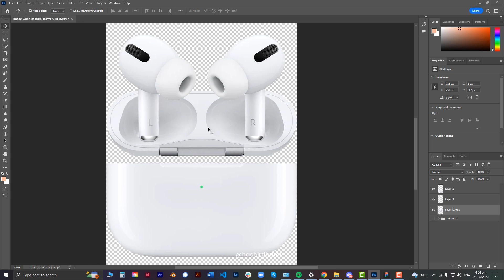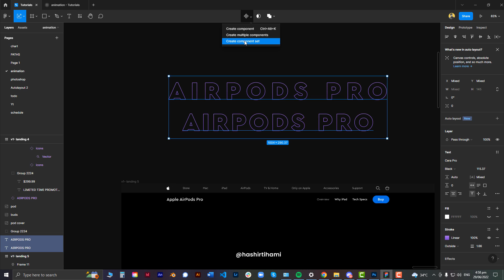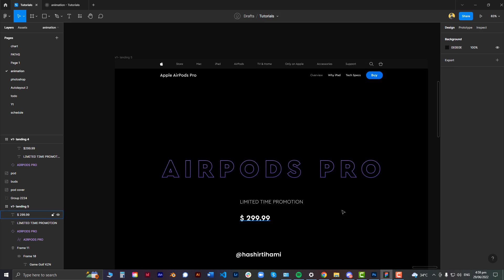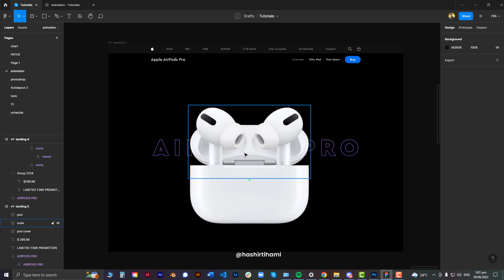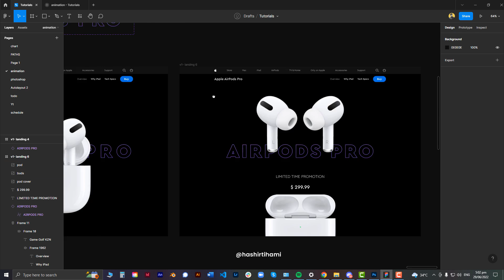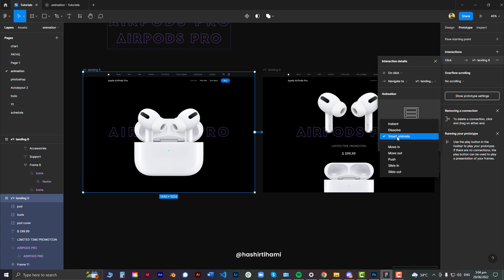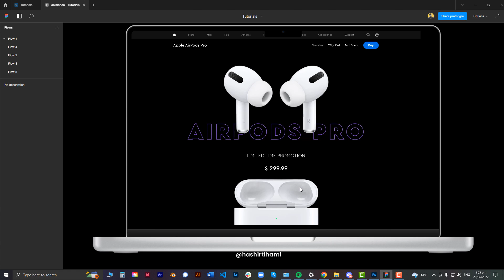How to design cool landing page using Figma Prototype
Hey folks,

Here's a quick video on how you can design amazing landing pages on figma using Smart Animate and figma prototype

Figma is an awesome design tool. In this video, we'll look both at some design tips and tricks for when you're putting a web design together, as well as look at some of the cooler features of Figma.
Smart animate looks for matching layers, recognizes differences, and animates layers between frames in a prototype.
You can select Smart animate from the list of transitions, when building a prototype. You can also apply Smart animate with other transitions to create seamless animations.
Smart animate allows you to quickly create advanced animations.